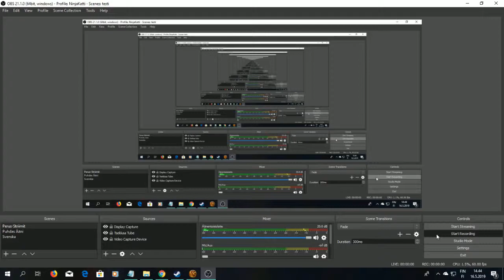SWTOR Tracharan 1, Black Talon 2, Hope It Ain't An Assassin Droid